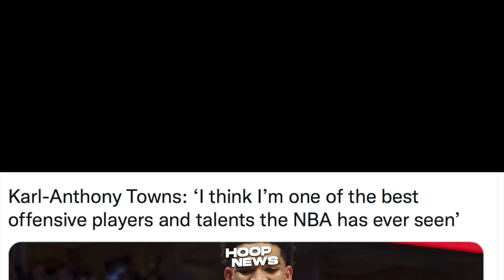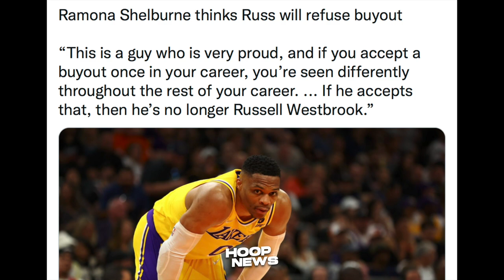Poole Dapat Sundin Itong Payo Ni Coach Kerr! Westbrook Hindi Payag Gawin Ito Ng Lakers! KAT Hibang?